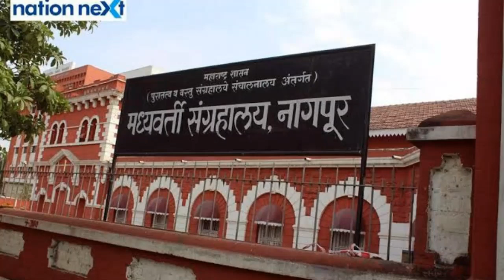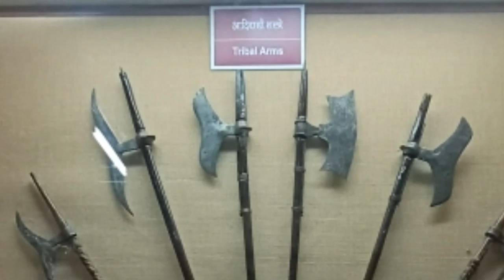Nagpur Musiam Tour. Serching Adivasi Sabhyata Alive breath / Rahul kannake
Why the called that, Gondiyan culture is the great and oldest culture in the world.

Hii Dosto-

Main Rahul kannake " Alive breath" is youtube channel pe aapaka swagat karta hu. Dosto agr aap trible history ke bare me janana chahate hai to aap sahi jagah aaye ho. Dosto hamari sanskruti bhinn angose bandhi gayi hain. Usme gond, pardhan, bhil, mahadev koli, korku, sarna aise kai sanskrutiya aati hain, in sabki sanskriti ka mahatv logoko samjhana our iske bareme batana hi is channel ka uddesh hai. Yah video aapko pasand aya hai to aise hi bohot video is channel par availeble hai jo apako achhi jankari de sakte hain. Adivasi samuday ki gaharai janana hi is channel ka uddesh hain..

Hamare videos...